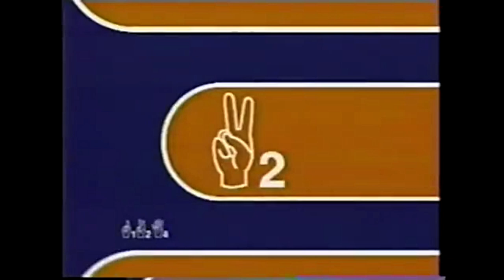Celine Dion - that's the way it is Top 10 Tematico MTV (2000)